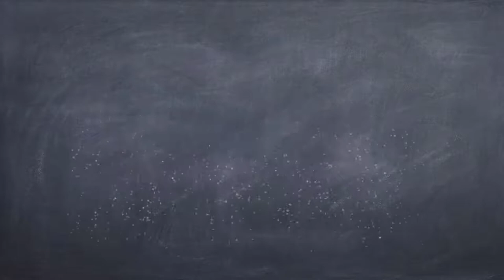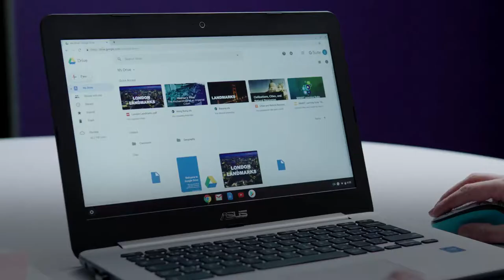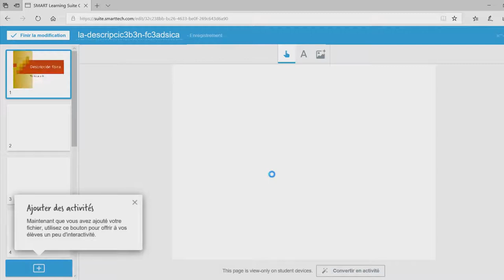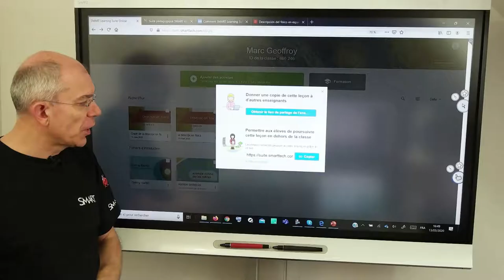Utiliser un fichier existant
Avec SMART Learning Suite Online, il est possible de partir d'un document statique et de le rendre interactif. Première étapes de cette conversion facile.